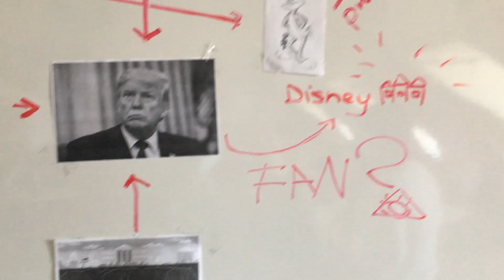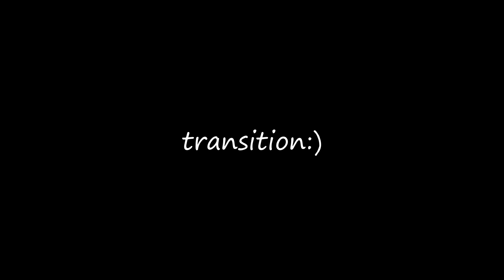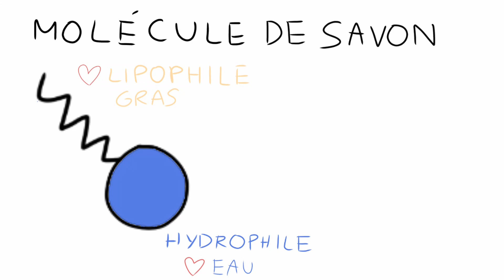Pub savon (2021)